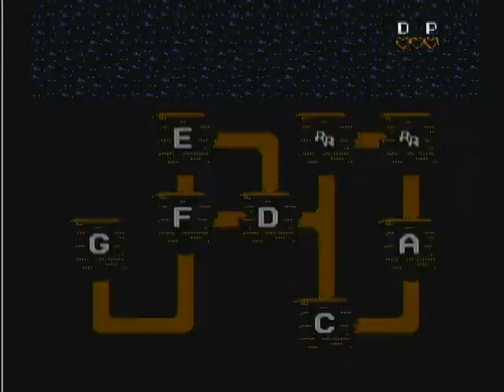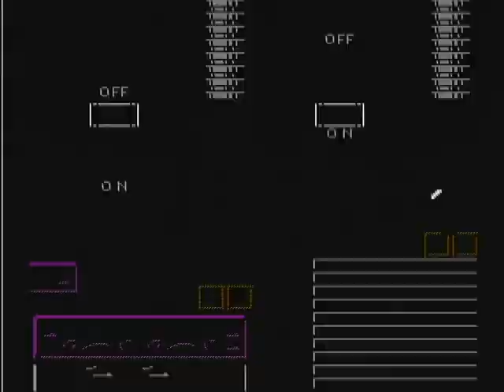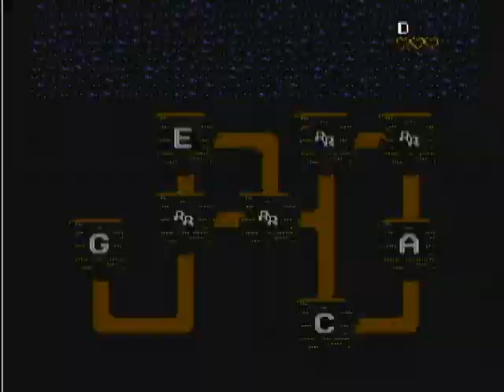One Off Fridays S1 - Chip n dale rescue rangers